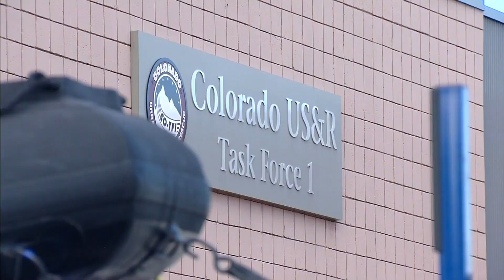KREX5 at 6:30am 9/2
KREX5 at 6:00am 9/2